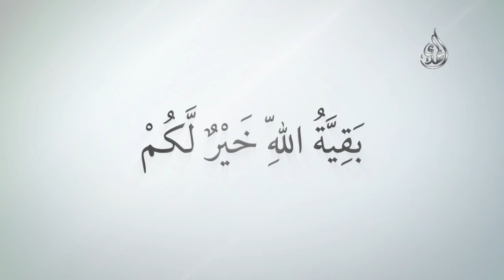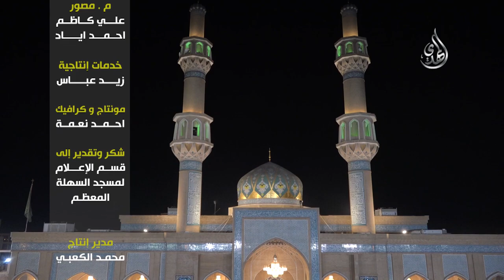برنامج بقية الله خير لكم - مسجد السهلة